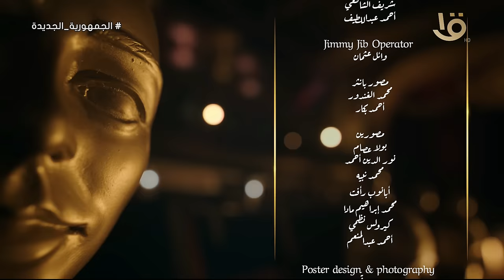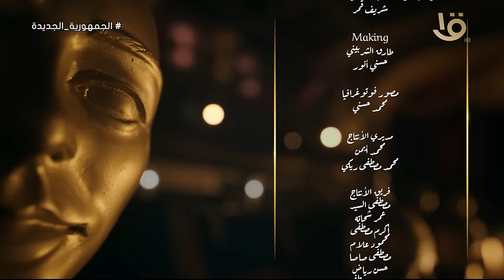ع المسرح | تصريحات من العيار الثقيل لـ انتصار مع الإعلامية منى عبد الوهاب.. الحلقة الكاملة 23-3-2024